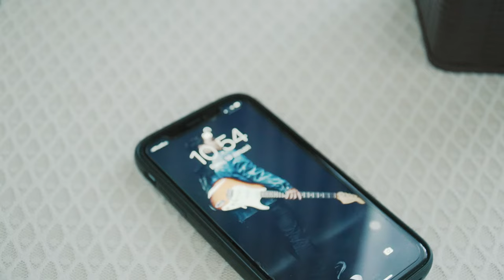NIMO - Tergila Padamu (Official Music Video)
Music video by NIMO performing "Tergila Padamu".

Recorded, Mixing, & Mastering at GMP Records by GinGin Sugiana.

Band Members : Andre Fernando, Ilham Novriansyah, Ahmad Hidayat
Models : Adam Nurahman, Risma Maryadi, Raissa Hafsah, Windi Afrilliyanti, Irwan Prakoso, Sani Adrian, Ferry Firmansyah, Bona Ventura, Rizky Fauzi, Ossitriani Nur, Harris Boris
Director of Photography : Sani Adrian, Aditya Mantari
Cinematogrpahy : Ilham Novriansyah
Cameraman : Ilham Novriansyah, Bona Ventura
Drone Pilot : Adriansyah Suhaya
Support : Bolyn Coolin, Niki Albert Desta

Location : Tukang Tinyuh Cafe, Elderwand Cafe, Asia Afrika Street

Thanks to :
GOD, Family, and Friends.

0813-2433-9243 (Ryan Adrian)